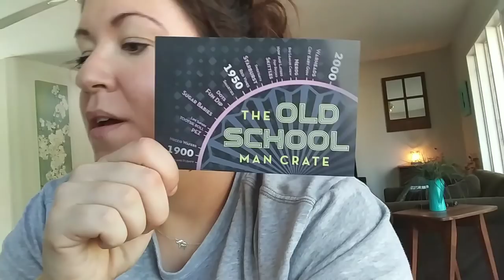WTF? Someone sent a "Man Crate" to my house?!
An anonymous package arrived at my door today.  All my links!